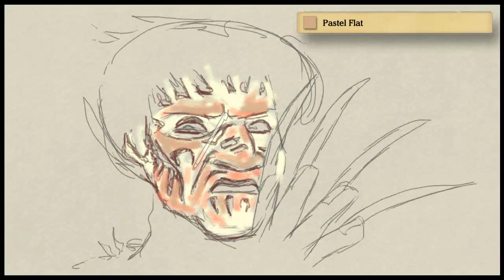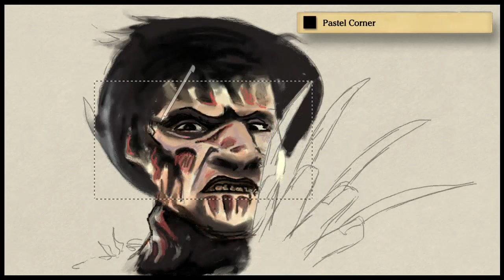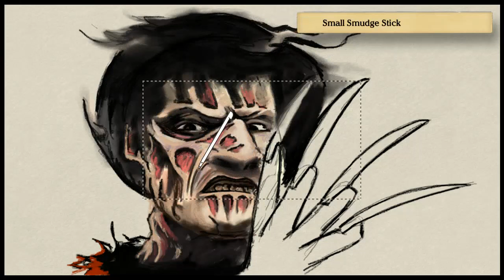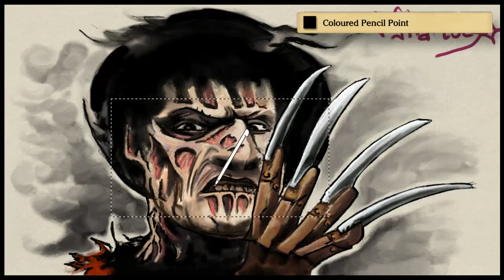Art Academy: Atelier - Krueger